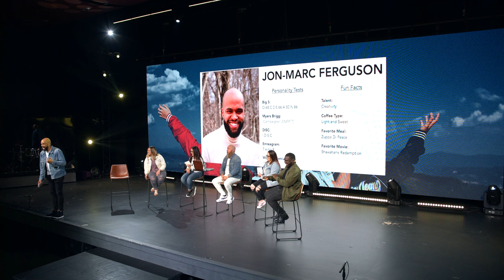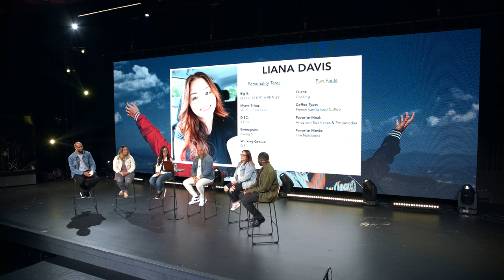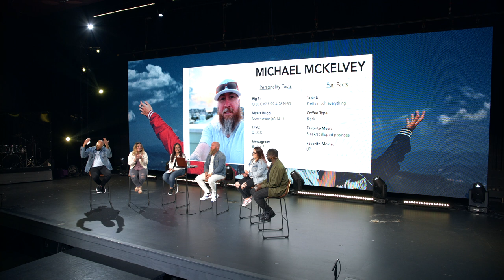Friends with Benefits | Pastor Mike McKelvey | Family Church NY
Sundays:

9:30 AM
11:30 AM